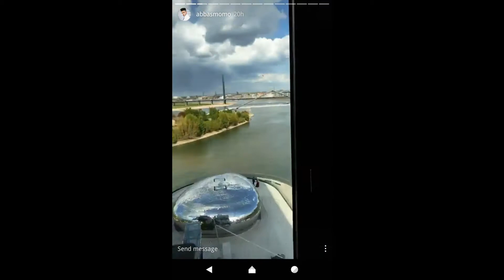ABBASMOMO l IN DÜSSELDORF